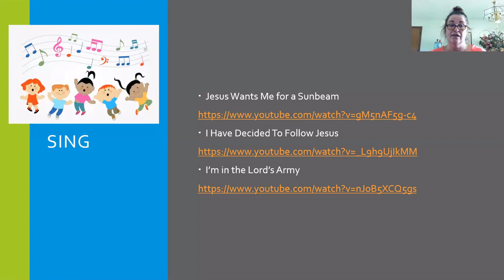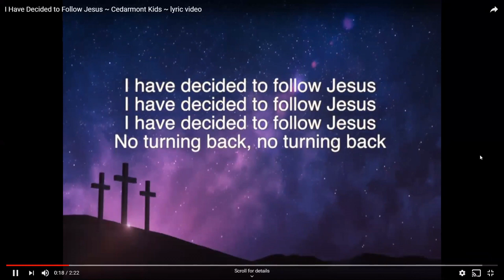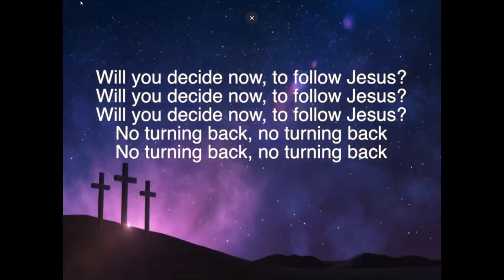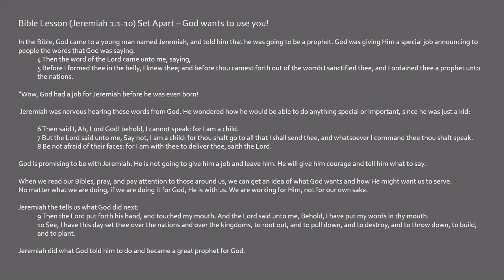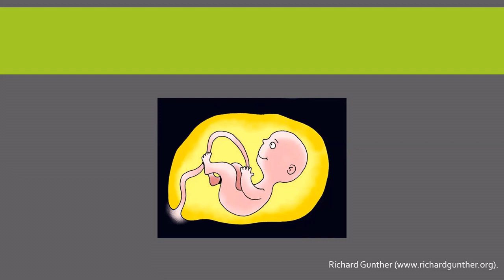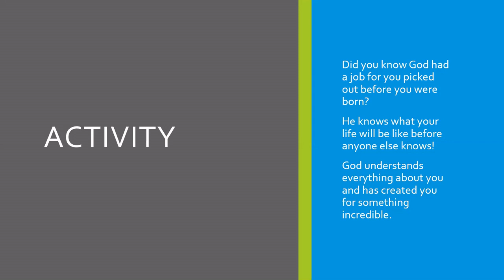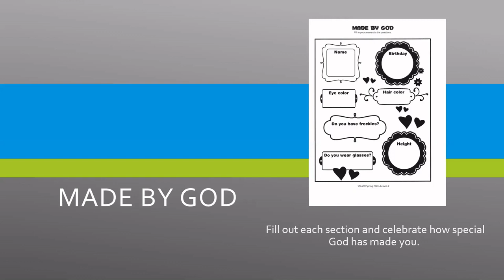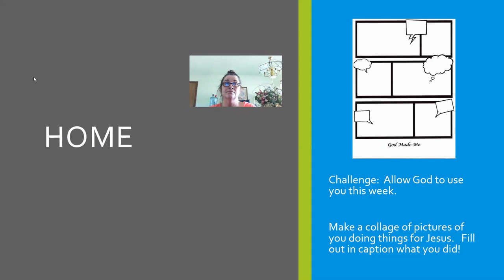Set Apart Children's Chapel 42620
Sis Nadine is back with another lesson entitled "Set Apart" for Children's Chapel. This is for Sunday, April 26th 2020. Link for video content below